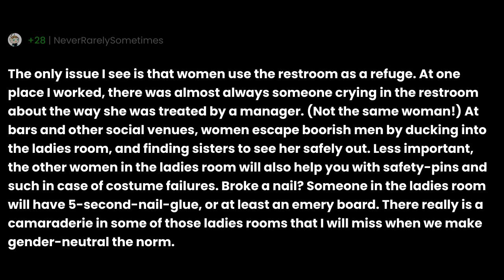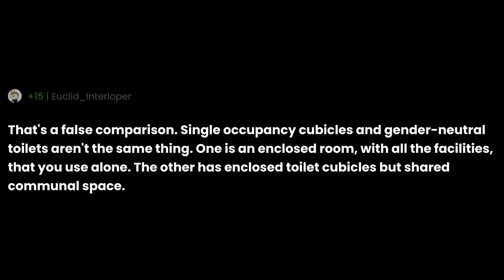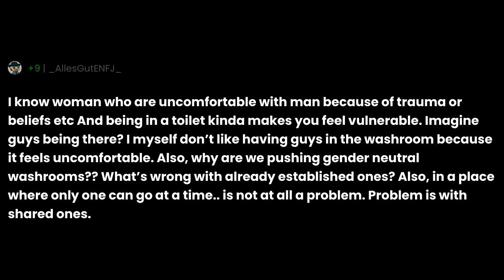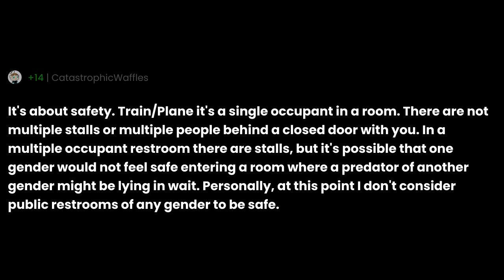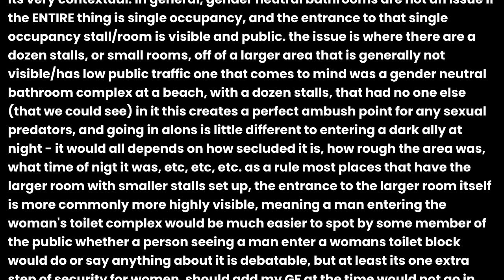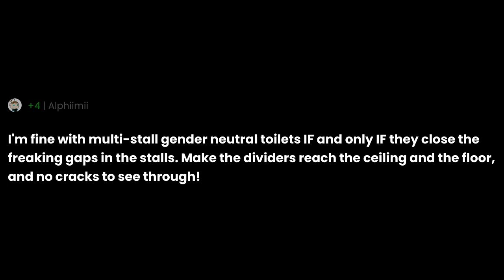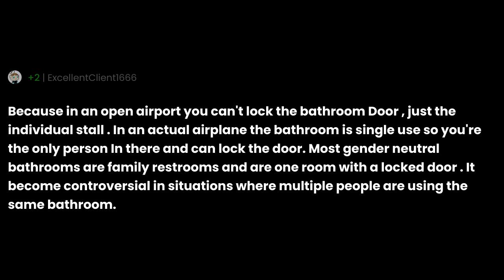Why are gender neutral toilets controversial in some cases but accepted in others?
"Why are gender neutral toilets controversial in some cases but accepted in others?" the question you all have been asking for.